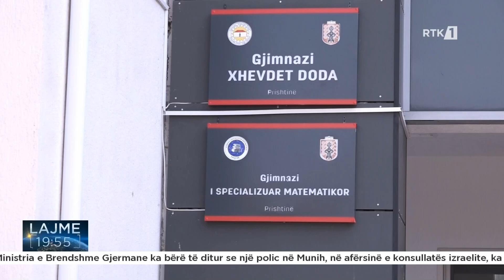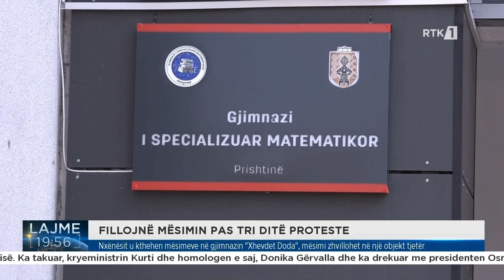Nxënësit u kthehen mësimeve në gjimnazin "Xhevdet Doda", mësimi zhvillohet në një objekt tjetër